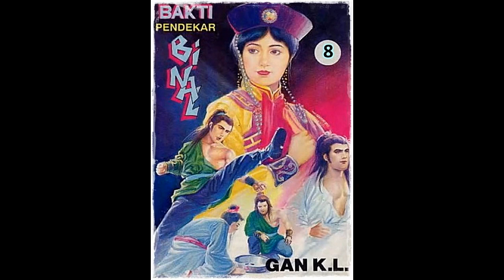Seri Cerita Silat Bakti Pendekar Binal Jilid 8